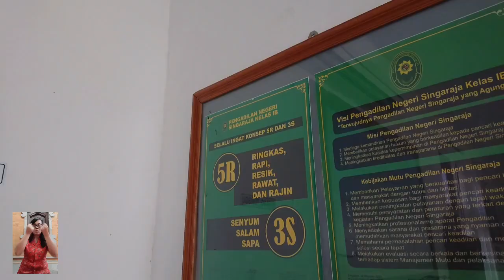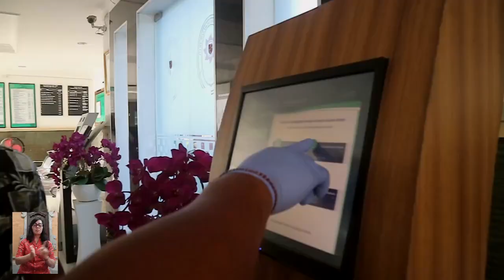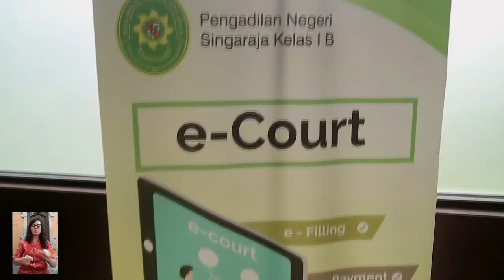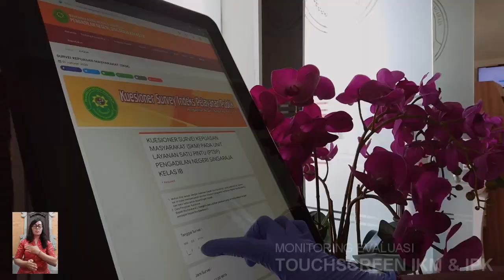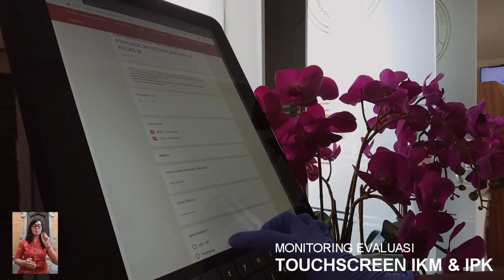PELAYANAN TERPADU SATU PINTU PTSP PENGADILAN NEGERI SINGARAJA KELAS IB